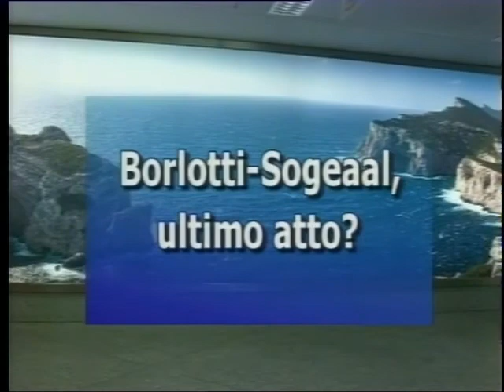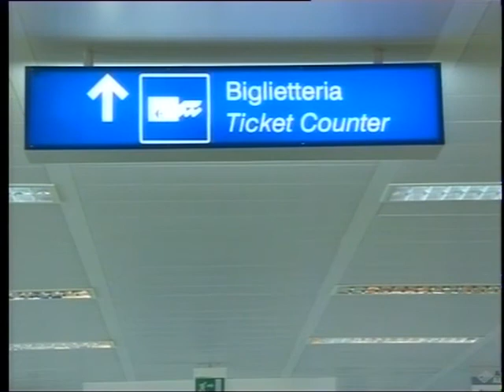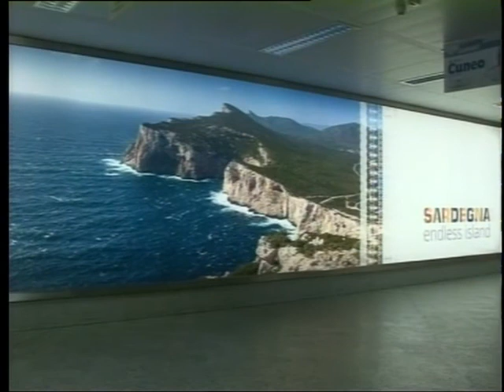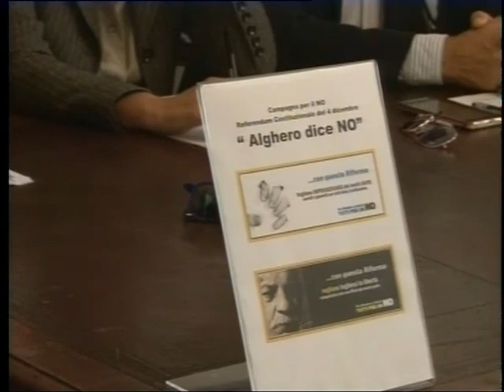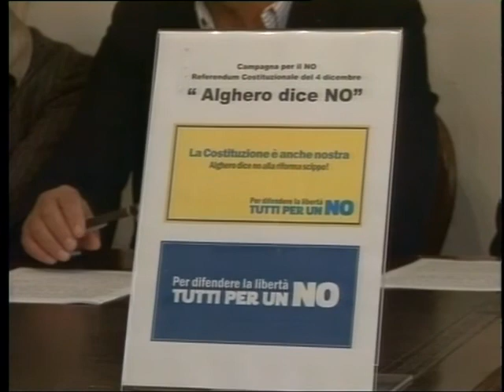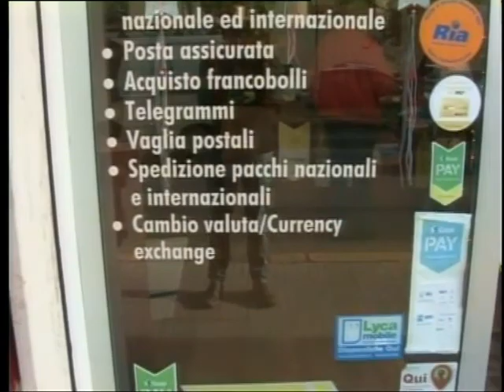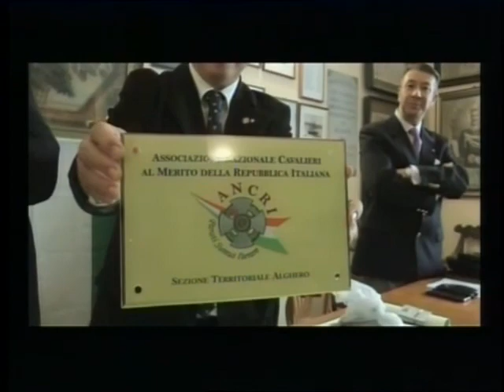tg 9 Dicembre 2016